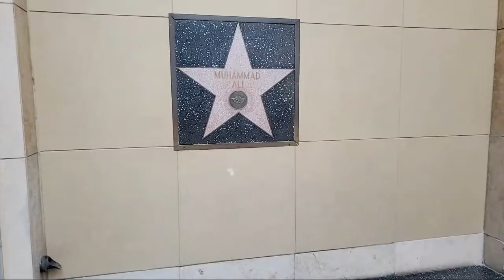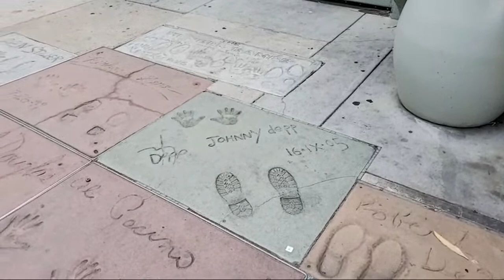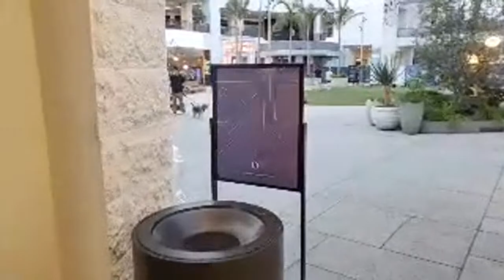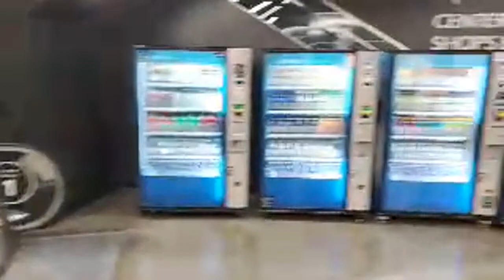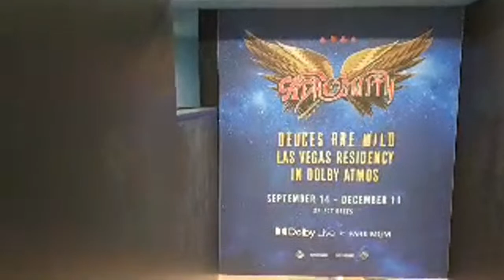Honoring Nichelle Nichols +Visiting Depp's Star in Hollywood